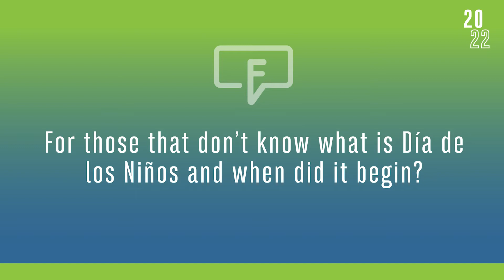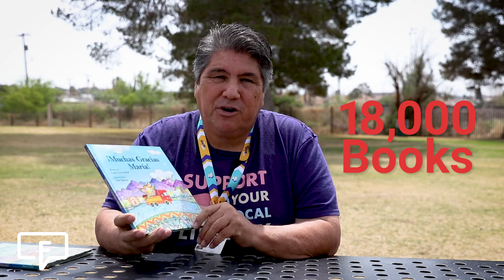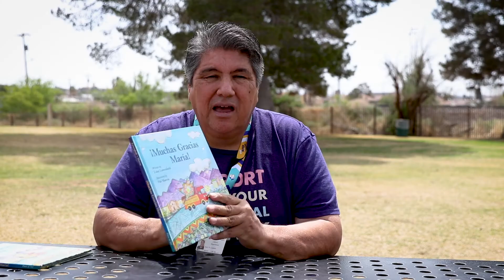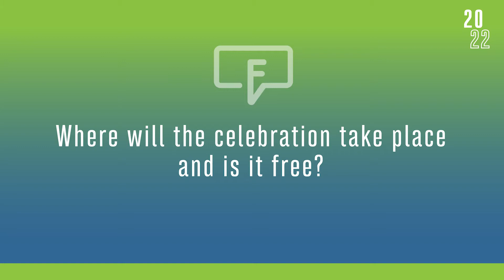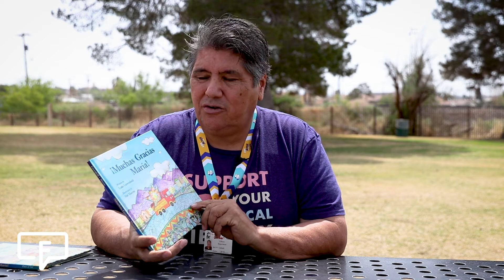Fact Friday - Día de los Niños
The City of El Paso will once again be hosting the Día de los Niños Festival at Memorial Park and here to tell us all about it is Jack Galindo, Marketing & Customer Relations Coordinator. Be sure to join us and get your FREE book!